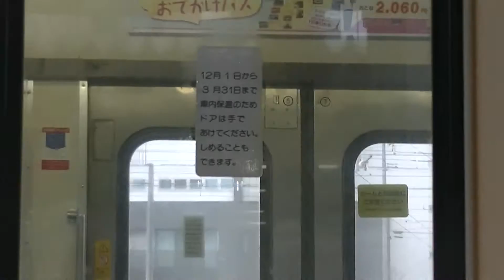413系 手動ドア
雪による遅れの為乗り継ぎ時間が長くなったので、今後消えていくであろう手動ドアを撮影してみました。（先頭がクハ455だったので2種類撮りました）
　最後の開いた状態から自動で閉まるのは、開けたままにしていかれたので、停車時間も短かったので、座った位置からそのまま撮影しました。

撮影日2015/1/1